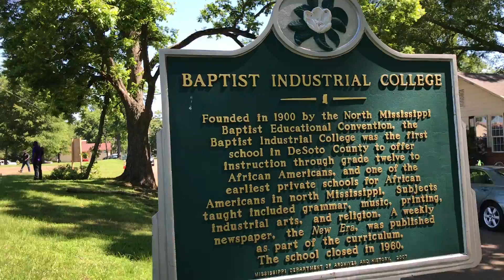North Mississippi Baptist Educational Convention members feeding the hungry in DeSoto County.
Thank you to the North Mississippi Baptist Educational Convention members for feeding the hungry in DeSoto County.